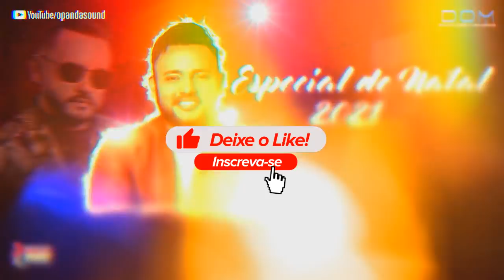ALLANZINHO ESPECIAL DE NATAL 2021 - O PANDA SOUND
✅ ALLANZINHO ESPECIAL DE NATAL  2021

🚨NOS DÊ AQUELA MORAL, AQUELE INCENTIVO

🔶SEGUE NÓS NO TIKTOK COPIE ECOLE O CÓDIGO : J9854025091

set Banda Ar 15
set banda 007
Viviane Batidão
Manu Batidão
Harrison Lemos
Dj nenê
Dj Maluquinho
Banda Xeiro verde
Bruno e trio
Banda ravelly

Marcantes Românticas
Marcante Maio 2021
Marcantes Verão 2021
Set Machucantes
Marcantes apaixonantes
Cd de Marcante
Música de Apaixonados
As melhores MARCANTES
Melody Marcantes
Melody Romântico 2021
Marcantes 2005
Marcantes 2006
Marcantes 2007
Marcantes 2008
Marcantes 2009
Marcantes 2010
Marcantes 2011
Marcantes 2012
Marcantes 2013
Marcantes 2014
Marcantes 2015
Marcantes 2016
Marcantes 2017
Marcantes 2018
Marcantes 2019
Marcante
Marcantes agosto 2021
marcantes Julho 2021
marcantes setembro 2021
marcantes outubro 2021
Rock doido 2021
Arrocha 2021
arrocha Marcantes
Melody marcante
Marcantes Fim de ano 2021
Marcante 2021
melody novo 2021
melody novo 2022
Melody fim de ano 2021
Tecno funk
Tecnofunk
tecno melody
Pisadinha 2022
Arrocha 2022
Live de melody Marcantes
Set melody dezembro 2021
Set melody verão 2022
Marcantes janeiro 2022
Marcantes fevereiro 2022
Marcantes Março 2022
Melody Marcantes 2022